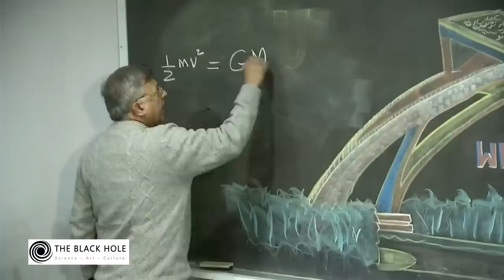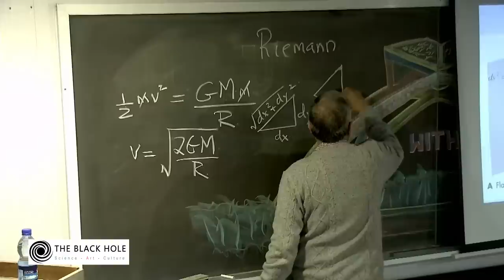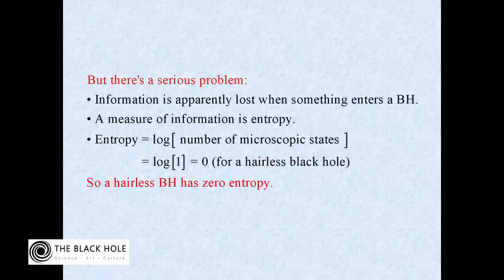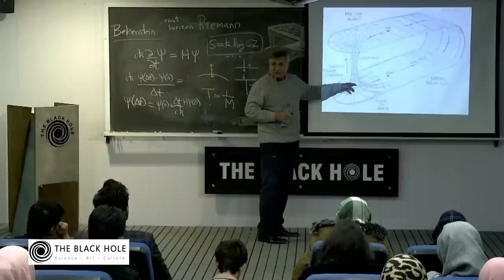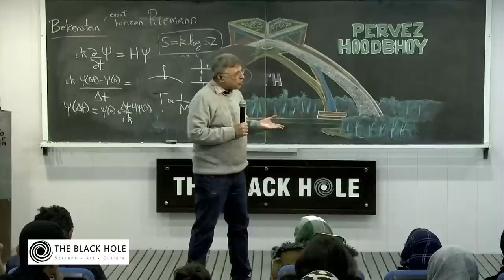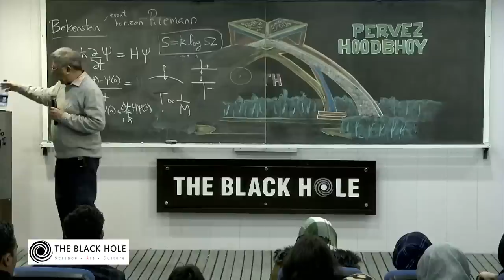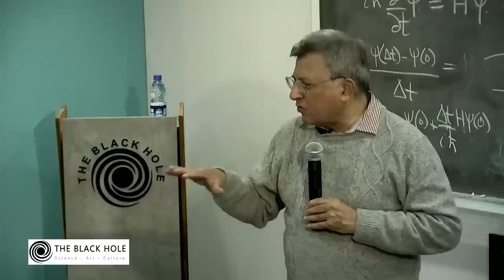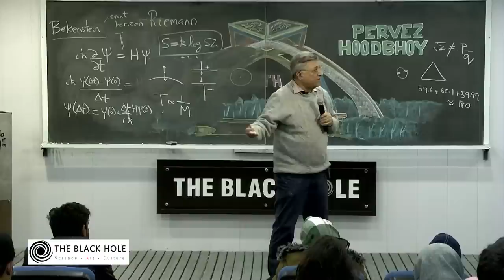One on One – QAU students with Pervez Hoodbhoy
A group of students from Quaid-i-Azam University (QAU), the premier seat of learning in Pakistan, meets Dr. Pervez Hoodbhoy.